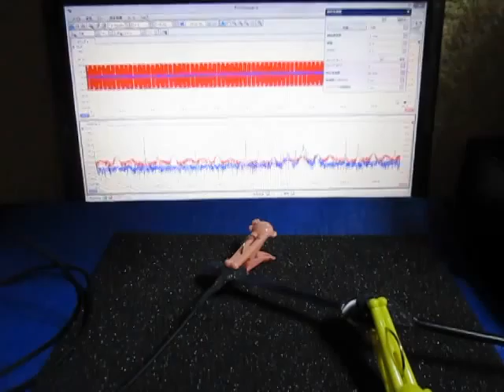オリジナル超音波実験 （超音波システム研究所 ultrasonic-labo）